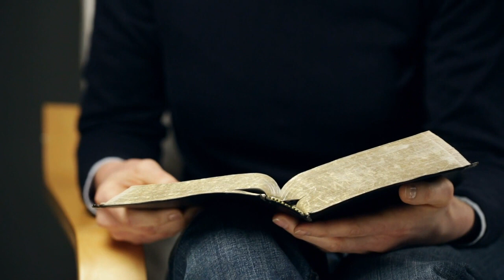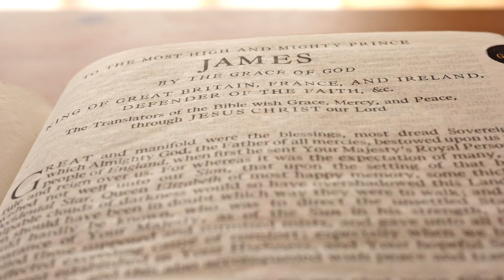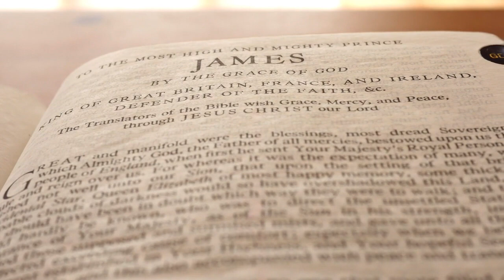TODAY I RECLAIM MY MANDATE. PASTOR JERRRY EZE